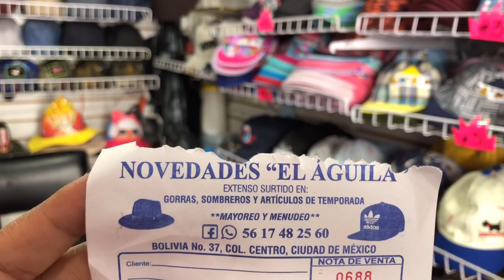HechoEnMexico GORRAS, Sombreros y más DE TEMPORADA INICIATUPROPIONEGOCIO 💫💯🛍👒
Novedades  El Águila
Bolivia No. 37 col. Centro Ciudad de México
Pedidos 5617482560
Sra. Bety